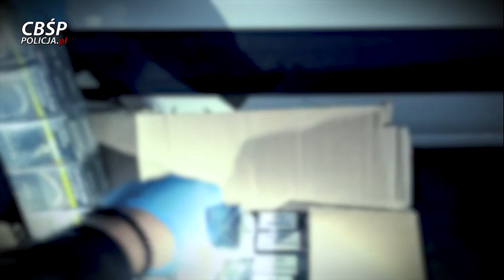Gang o charakterze zbrojnym rozbity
Wymuszenie rozbójnicze, posiadanie broni palnej, produkcję i dystrybucję papierosów, kradzież i składanie fałszywych zeznań zarzucają śledczy podejrzanym o udział w rozbitej zorganizowanej grupie przestępczej. Według policjantów CBŚP i prokuratorów z Prokuratury Krajowej w skład gangu o charakterze zbrojnym wchodzili obywatele Gruzji, Armenii, Rosji i Polski. Do sprawy, która jest rozwojowa, zatrzymano 10 osób.